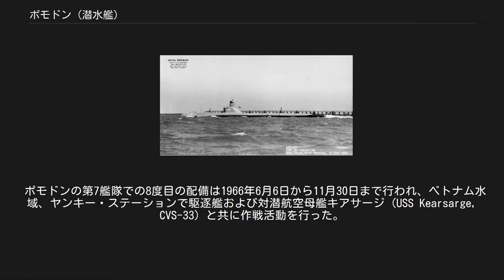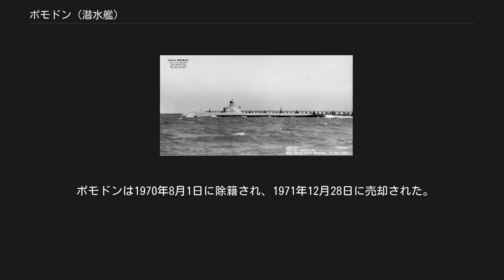ポモドン (潜水艦)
ポモドン (USS Pomodon, SS-486) は、アメリカ海軍の潜水艦。
艦名はハタの一種グレープアイ・シーバスの無効学名に因んで命名された。
 ポモドンは1945年1月29日にメイン州キタリーのポーツマス海軍造船所で起工した。
1945年6月12日にロリーナ・ネフ夫人によって命名、進水し、1945年9月11日に艦長メルヴィン・H・ドライ少佐の指揮下就役する。
 1946年1月6日にポーツマスを出航し、ポモドンはケープコッド運河を通過、訓練のためにパナマ運河地帯に向かう。
5月にポモドンはコネチカット州ニューロンドンに戻り、数日間作戦活動に従事した後信頼性試験と調整を行う。
 ポモドンはニューロンドン海軍潜水艦基地を出航し、再び南方に向かう。
パナマ運河を通過し10月12日にカリフォルニア州サンディエゴに到着、第3潜水戦隊に合流した。
1946年10月25日から1947年7月26日までメア・アイランド海軍造船所で潜水艦推力増強計画に基づく改修が行われた。
この改修では5インチ砲及び40mm砲が撤去された。
改修が完了すると7月28日にサンディエゴへ帰還した。
サンディエゴでは第52及び第56任務部隊での作戦活動に従事した。
 1950年7月に朝鮮戦争が勃発するとポモドンは真珠湾に展開した。
1951年1月にポモドンはメア・アイランド海軍造船所で再び改修が行われ、5月に艦隊に復帰、艦隊の中で最も高度に近代化された艦となった。
 1951年11月にサンディエゴを出航し、サンディエゴ水域での訓練後国連軍と共に朝鮮半島水域に6ヶ月間の展開を行う。
続く10年間にポモドンは6回の太平洋配備が行われる。
 1955年2月21日、サンフランシスコ海軍造船所でバッテリーを充電中に水素ガスの爆発事故を生じ、船体の損傷と同時に5名の兵士が死亡した。
チャールズ・E・ペイン (TM1) は消火活動と負傷者の救助活動で海軍殊勲章を受章した。
パスクアーレ・タラディーノ (EnD2) は海軍海兵隊メダルを受章した。
彼は3度目の爆発の後、生存者を救うために司令塔を通って調整室に入った。
 1962年11月16日にポモドンはアスプロ (USS Aspro, SS-309) の廃船を撃沈した。
 ポモドンの第7艦隊での8度目の配備は1966年6月6日から11月30日まで行われ、ベトナム水域、ヤンキー・ステーションで駆逐艦および対潜航空母艦キアサージ (USS Kearsarge, CVS-33) と共に作戦活動を行った。
その後1967年は西海岸での訓練とサンフランシスコ海軍造船所でのオーバーホールで過ごす。
1968年3月22日に9度目の太平洋配備で西へ向かう。
ポモドンは沖縄沖およびフィリピン海域で作戦活動を行った後、8月13日にベトナムの作戦海域に入る。
ポモドンは1968年10月17日にサンディエゴへ帰還した。
 ポモドンは1970年8月1日に除籍され、1971年12月28日に売却された。